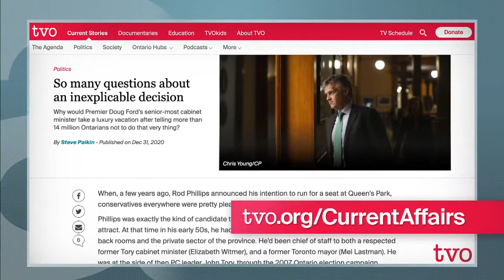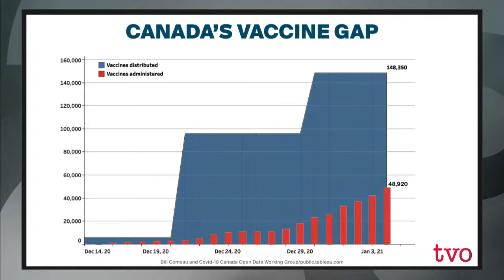Ontario's New Minister of Finance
In his first feature interview since being sworn in as Ontario's new finance minister, Peter Bethanfalvy talks to Steve Paikin about his new responsibilities, his approach to business and the economy as the province continues to deal with COVID-19, as well as his thoughts on taking over the finance portfolio under such unusual circumstances.